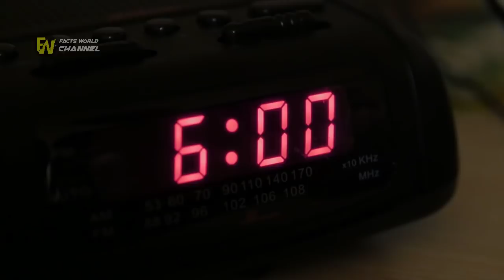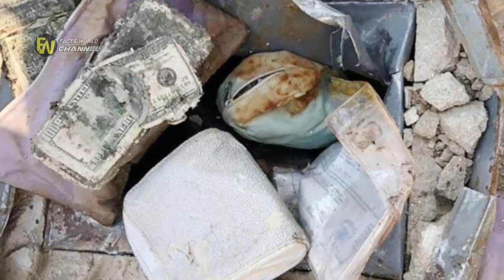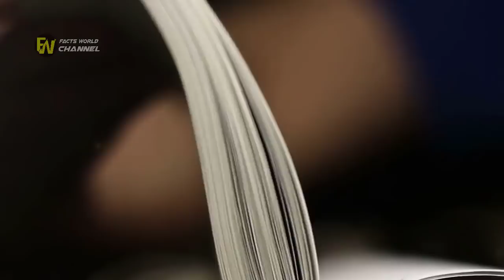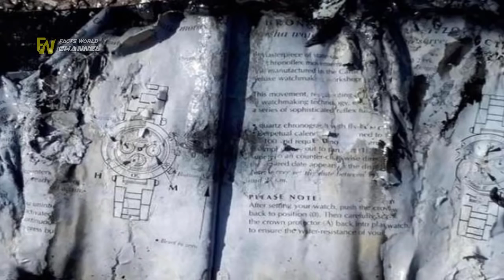Man Finds Safe Buried In Yard, Gives It Away When He Looks Inside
Man Finds Safe Buried In Yard, Gives It Away When He Looks Inside. Man Finds Long-Lost Safe Buried In Backyard And Tracks Down The Owner up finding inside a safe that had been hidden in his garden for years.This meant that anybody who wanted to take a look at it would be putting themselves at risk. This would give them a good opportunity to inspect the box.

Man Opens Safe Buried In Backyard, Then Police Knock On His Door
We Found a SECRET SAFE BURIED in our BACKYARD. (What's inside?) I can't believe we found thatGuys, this vlog was NOT supposed to happen until my Dad found this in the yard.. What do you guys  We Found An ABANDONED SAFE This Guy Found a Secret Safe Under His Dead Grandparents’ Carpet. You Won’t Believe What Was Inside This Man Finds Safe Containing $7.5MILLION Inside Storage Unit He Bought For Guy Found a Secret Safe Under His Dead Grandparents' Carpet You Won't Believe What Was Inside e Hidden Crawlspace In His New Home, And What He Discovered Inside Is Horrifying Not forget to visit the site .The rusty safe contained thousands of dollars among other items. "You dream as a kid that you find a buried treasure and it Was Ripping Down A Wall In His Basement When He Found A Box Full Of Life-Changing Treasure We all talk.